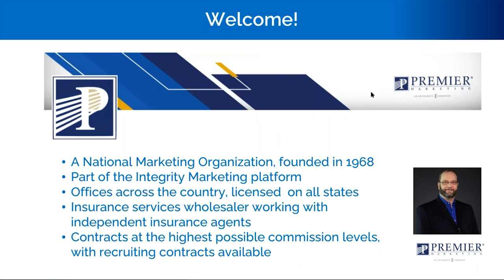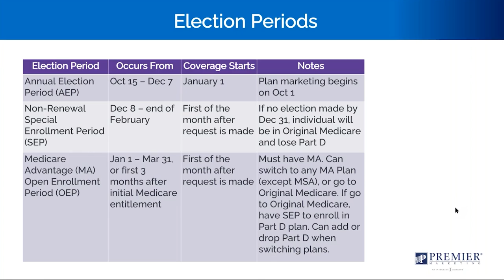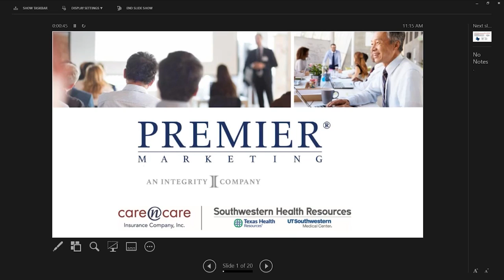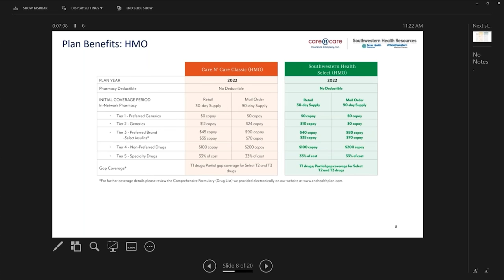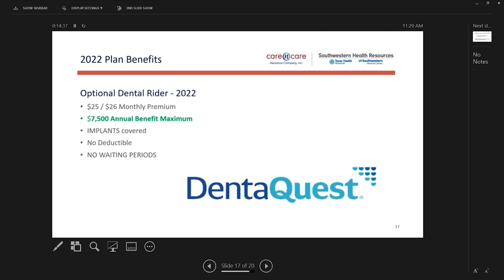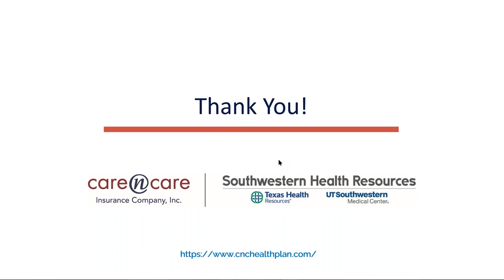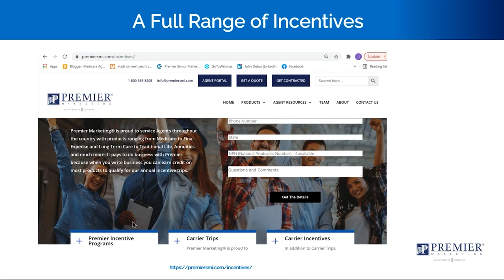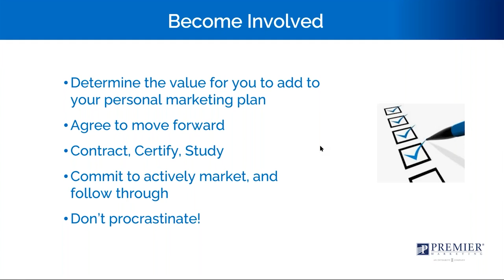Working with Care N' Care and Steve Plocek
Leading Medicare markets require leading health plans that aid marketing year round.  In North Texas, that means Care N' Care. With powerful benefits, a strong provider network and training and marketing support, you have the opportunity to leverage a key carrier as a key component in your marketing plan for North Texas.  Join Premier Marketing and Care N' Care's Steve Plocek, as we investigate the opportunities in this key market.